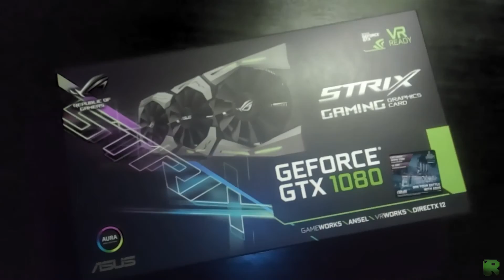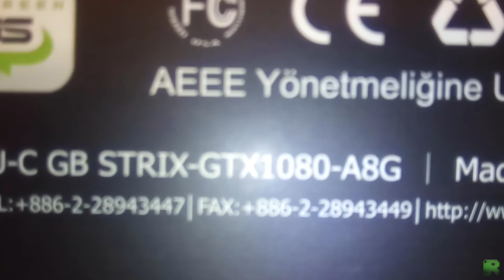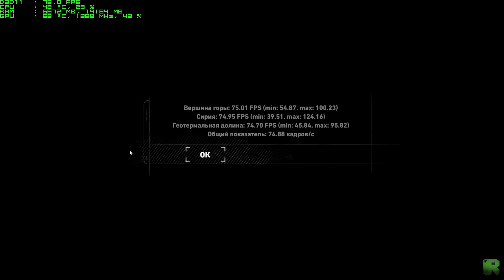Тест, обзор и распаковка - хороша чертовка! STRIX GTX 1080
GTX 1080. Анбоксинг и тестик, эта карта ставит на всех играх крестик!

Список железа:
процессор i7 6700k
Мат.плата Asus Maximus Hero 8
Видеокарта Asus GTX 1080 A8G
ОЗУ Corsair x2 16GB
БП Corsair RM 1000
Водянка Corsair H105
Погонял её и понял что, реально тихая и холодная! К покупке пригодная!